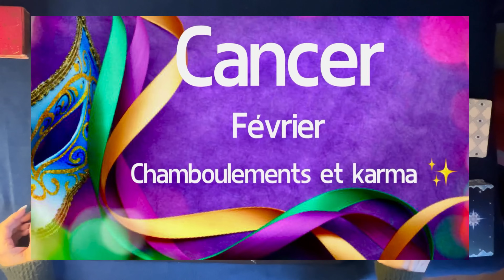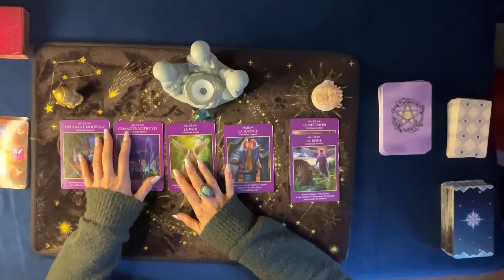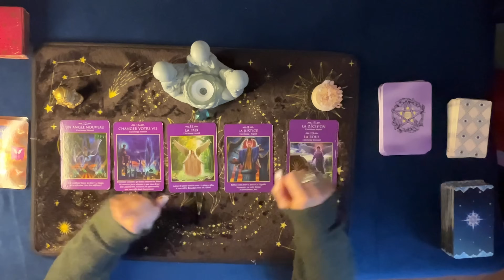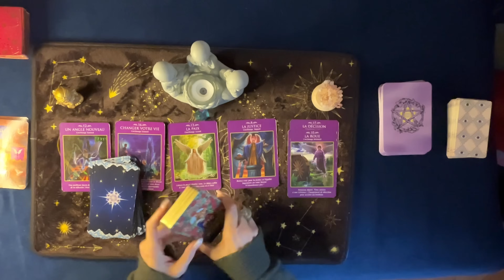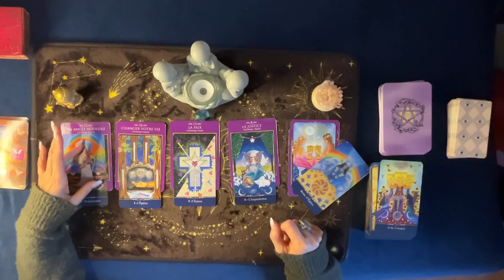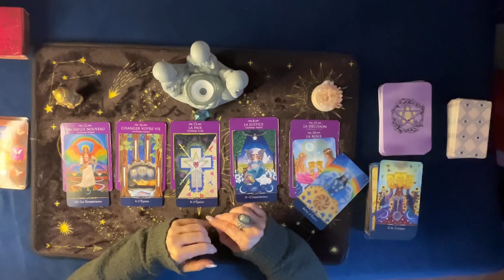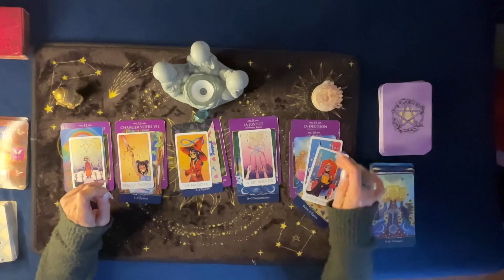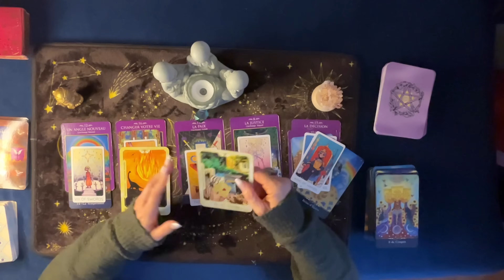Cancer février 2024🎭Chamboulements et karma✨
Général et sentimental ✨Tarots et oracles.
Énergies collectives, messages de vos anges, de vos guides, pour votre signe solaire, ascendant, lune et vénus.

Gratitude …
Fanny✨

🔺 Cancer janvier 2024 ♋️ Les changements!

Amour et lumière tarot Cancer